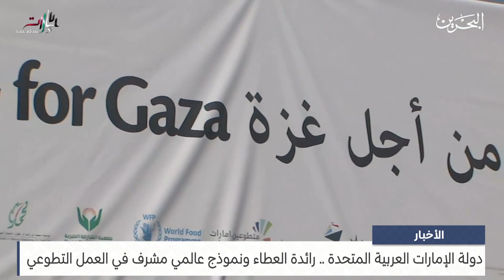البحرين مركز الأخبار : دولة الإمارات العربية المتحدة رائدة العطاء ونموذج عالمي مشرف في العمل التطوعي